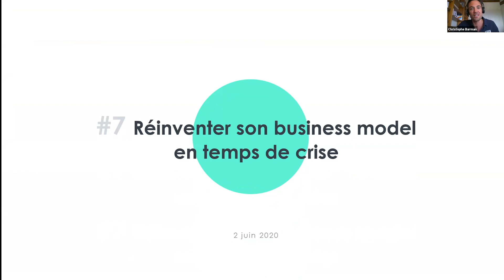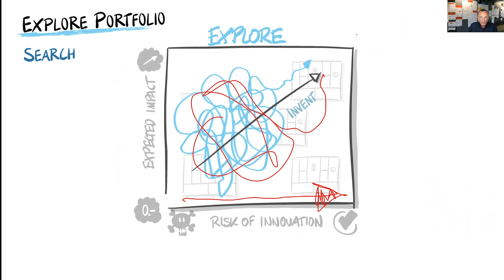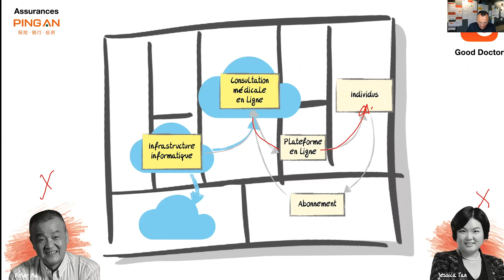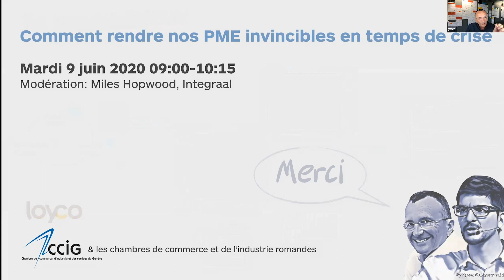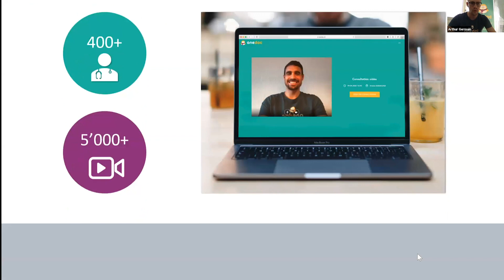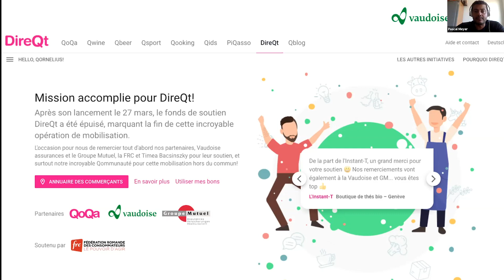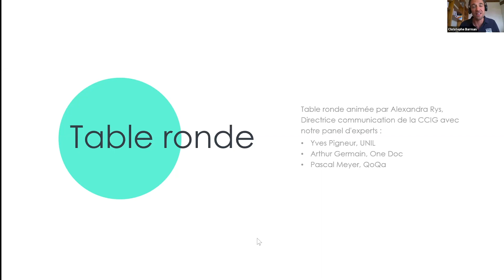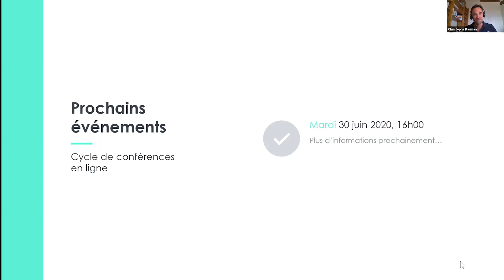Webinaire : "Réinventer son business model en temps de crise "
Transformer les menaces causées par un contexte de crise en opportunités pour son entreprise peut être une question de survie. Comment faire face à la situation? Comment devenir une entreprise invincible? Comment se réinventer dans un contexte de crise? Retrouvez les conseils clés pour innover avec notre panel d'intervenants: Yves Pigneur, créateur du business model canvas et co-auteur du livre "The invincible company" avec Alex Osterwalder, qui viendra nous présenter les modèles d'affaires des entreprises les plus prometteuses du monde, Arthur Germain, One Doc SA, qui vous partagera les développements effectués au sein de leur entreprise pour proposer des services adaptés au contexte du COVID-19 ainsi que Pascal Meyer, Qoqa, qui nous montrera la nouvelle plateforme DireQt, mise en place pour soutenir les commerçants pendant la crise sanitaire.

Programme
15h45 Ouverture de la salle virtuelle
16h00 Début de l’événement et bonnes pratiques du webinaire
16h05 Accueil par Alexandra Rys, Directrice Communcation de la CCIG
16h10 Construire l’entreprise invincible ou … résiliente avec Yves Pigneur
16h40 Adapter son offre en tant de crise, Arthur Germain, One Doc SA
16h50 Plateforme DireQt, soutient aux commercants, Pascal Meyer, Qoqa
17h00  Table ronde avec notre panel d’intervenants, modérée par Alexandra Rys, Directrice communication CCIG
17h30 Mot de clôture par Christophe Barman, Co-Fondateur, Loyco